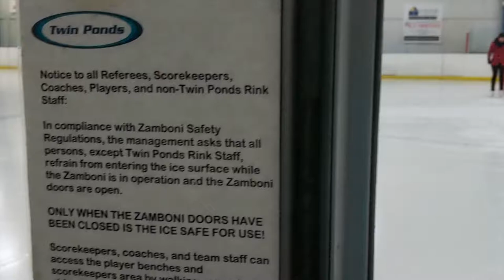Can't Stop the Feeling Ice Skating 2019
Susquehanna Township High School Faculty Talent show 2019